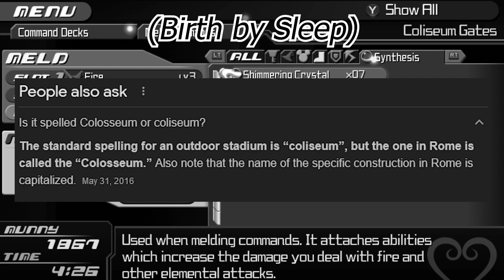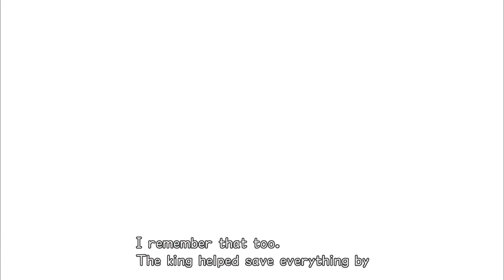Kingdom Hearts Re:Chain of Memories: Olympus Coliseum [ep 3]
Seth takes the wheel in this week's episode of Kingdom Hearts Re:Chain of Memories! We work our way through yet another visit to the Olympus Coliseum and more importantly: crawl back into Phil's Cup.

This series is part of a much bigger ongoing series on Wednesdays where Seth and I are working our way through every Kingdom Hearts game in story order. New episodes of Re:Chain of Memories every Kingdom Hearts Wednesday. :)